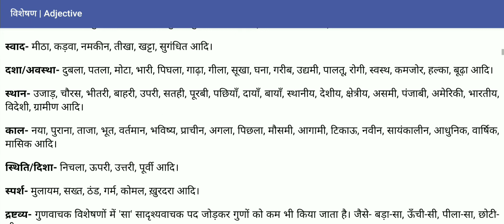गुणवाचक विशेषण उदाहरण सहित (हिन्दी व्याकरण) (भाग दो)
𝗖𝗢𝗨𝗥𝗦𝗘𝗦 & 𝗖𝗟𝗔𝗦𝗦𝗘𝗦 𝗢𝗙𝗙𝗘𝗥𝗘𝗗

𝗕𝗬 𝗦𝗔𝗛𝗔𝗬𝗔𝗞 𝗜𝗡𝗦𝗧𝗜𝗧𝗨𝗧𝗜𝗢𝗡

𝗨𝗚𝗖 𝗖 𝗡𝗘𝗧 𝗖𝗟𝗔𝗦𝗦𝗘𝗦

𝗟𝗘𝗖𝗧𝗨𝗥𝗘𝗥 /𝗟𝗧 𝗖𝗟𝗔𝗦𝗦𝗘𝗦

𝗖𝗧𝗘𝗧/𝗨𝗧𝗘𝗧 ( 𝗔𝗹𝗹 𝗧𝗘𝗧 𝗘𝗫𝗔𝗠)

𝗕.𝗔/ 𝗠.𝗔. 𝗦𝘂𝗯𝗷𝗲𝗰𝘁 𝗖𝗹𝗮𝘀𝘀𝗲𝘀

𝗛𝗜𝗡𝗗𝗜 𝗔𝗡𝗗 𝗦𝗔𝗡𝗦𝗞𝗥𝗜𝗧 𝗖𝗟𝗔𝗦𝗦𝗘𝗦

𝗚𝗘𝗡𝗘𝗥𝗔𝗟 𝗦𝗧𝗨𝗗𝗬 𝗖𝗢𝗔𝗖𝗛𝗜𝗡𝗚

𝗣𝗥𝗜𝗩𝗔𝗧𝗘 𝗧𝗨𝗜𝗧𝗜𝗢𝗡 (𝟭𝘀𝘁 𝘁𝗼 𝟭𝟮𝘁𝗵)

𝗚𝗿𝗼𝘂𝗽 '𝗖' 𝗘𝘅𝗮𝗺𝘀 𝗣𝗿𝗲𝗽𝗮𝗿𝗮𝘁𝗶𝗼𝗻

𝗜𝗡𝗧𝗘𝗥𝗩𝗜𝗘𝗪 𝗔𝗡𝗗 𝗦𝗢𝗙𝗧 𝗦𝗞𝗜𝗟𝗟𝗦 𝗣𝗥𝗘𝗣𝗔𝗥𝗔𝗧𝗜𝗢𝗡𝗦

𝗪𝗲 𝗮𝗹𝘀𝗼 𝗽𝗿𝗼𝘃𝗶𝗱𝗲 𝗩𝗼𝗶𝗰𝗲 𝗰𝗮𝗹𝗹 𝗮𝗻𝗱 𝗩𝗶𝗱𝗲𝗼 𝗰𝗮𝗹𝗹 𝗰𝗹𝗮𝘀𝘀𝗲𝘀.

𝚃𝚑𝚊𝚗𝚔𝚜 𝚊 𝚕𝚘𝚝 𝚏𝚘𝚛 𝚊𝚕𝚕 𝚍𝚎𝚊𝚛 𝚂𝚝𝚞𝚍𝚎𝚗𝚝𝚜

𝗥𝗮𝗷 𝘀𝗶𝗿

𝗦𝗮𝗵𝗮𝘆𝗮𝗸 𝗶𝗻𝘀𝘁𝗶𝘁𝘂𝘁𝗶𝗼𝗻